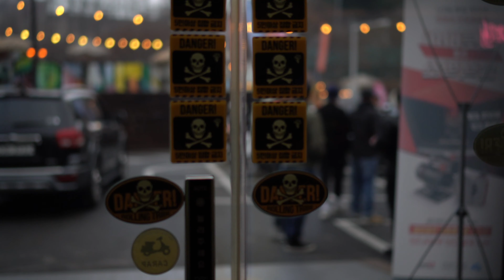바친놈+차친놈들 남해로 왕복1000km 투어 다녀옴! (데저트이글과 친구들)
겨울 내내 타지 못해 몸에 독소가 차버린, 데절트이글 크루들 . 3월9일 대규모 투어를 다녀왔습니다.
짧고 굵은 영상입니다!

 트위치TV deserteagle2012